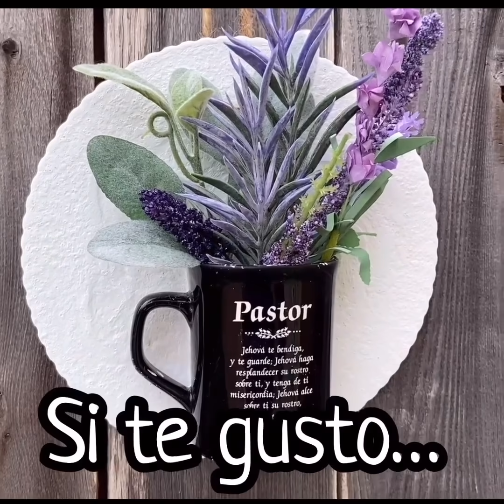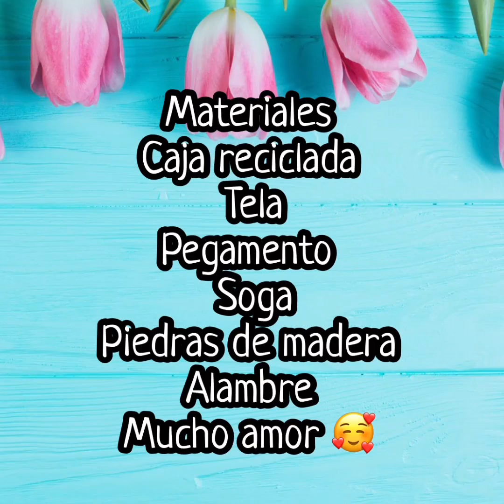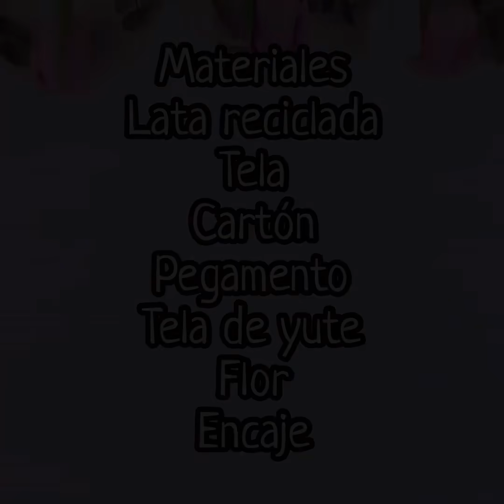7 ideas para HACER EN CASA😍5 ideias para GANHAR DINHEIRO com ARTESANATO - FAÇA E VENDA💲💲💰DIY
Espero y disfrutes estas 7 ideas para HACER EN CASA😍7 ideias para GANHAR DINHEIRO com ARTESANATO - FAÇA E VENDA💲💲💰DIY
Recuerda dejarme tu dedito arriba 👍🏻 y compartir el video 😉 los quiero 😍
HAZ ESTO:
*MUCHOS LIKES
*COMPARTE
👇🏻👇🏻LINKS IMPORTANTES/SIGUEME AQUI 👇🏻👇🏻